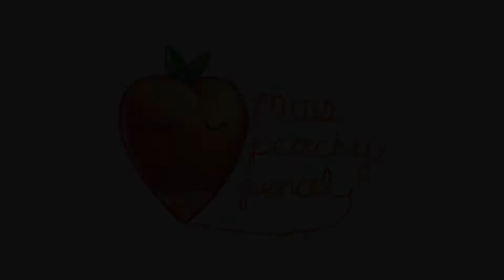NATIONAL PUPPY DAY! March 23rd, 2020!🐶💖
Hiya peaches! 🍑Happy National Puppy Day! Be sure to give your puppers lots of love and hugs today (and everyday 😇). Please enjoy! 🐶💖